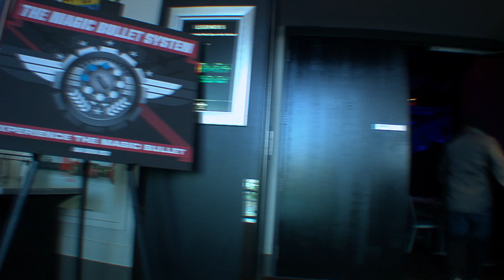Magic Bullet Introduction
Royster Productions put together this music video for the introduction of the Magic Bullet event held in San Diego, California.